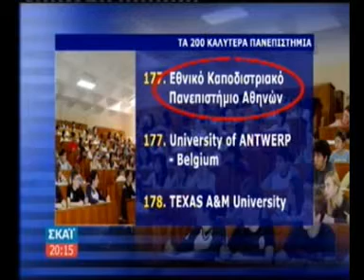skai08 10 09dimosio panepistimio